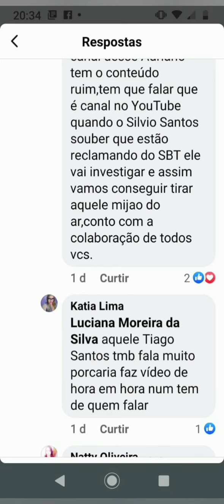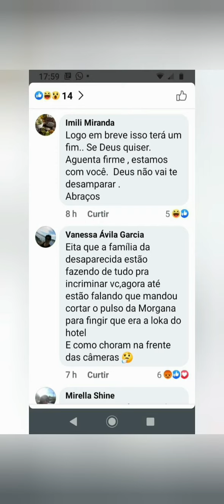Caso Lucilene Vanderlei matou Lucilene descoberto tudo